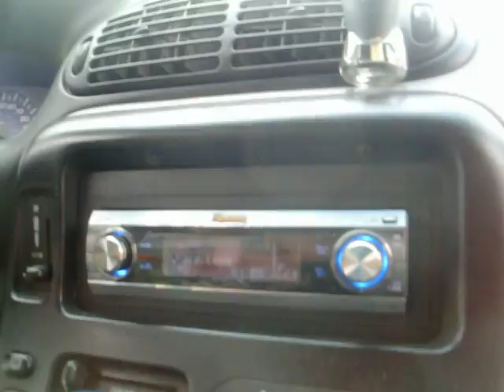DOA van at Slamology 2011 ! 6 18'' AQ HDC tons of amps and speakers !